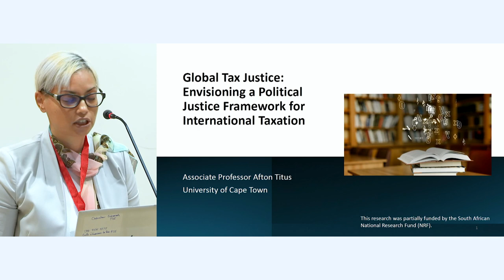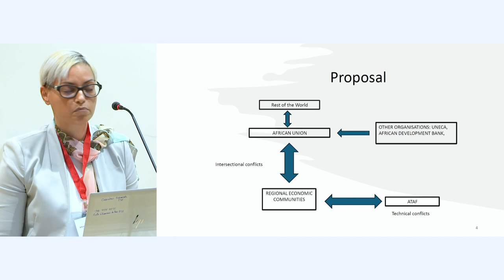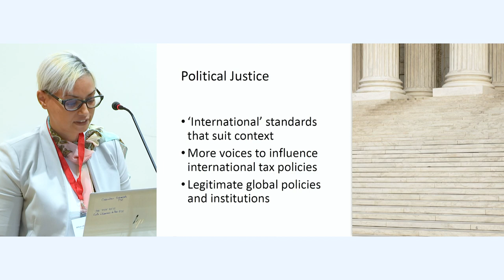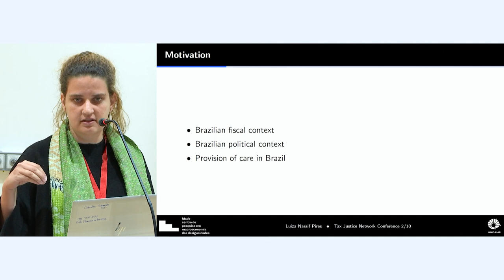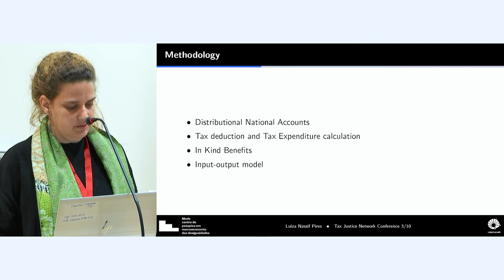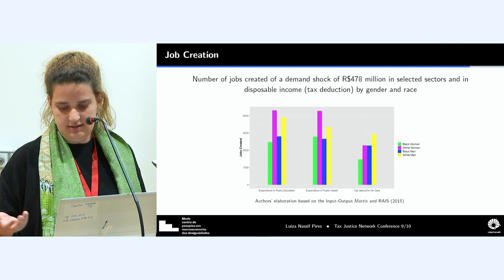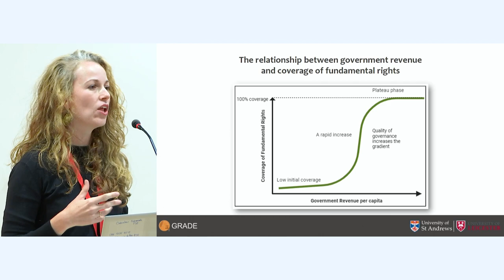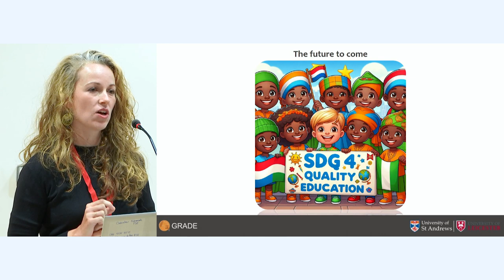UN Tax Convention Conference 14-15 March 2024, Day 1 - Panel : ‘Inequality in power dynamics"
Panel : ‘Inequality in power dynamics: impact on human rights,
and inclusive governance’ and Q&A
Moderator: Grazielle Custódio David, Regional economic justice coordinator at Oxfam América Latina y el Caribe / Podcaster É da sua conta of Tax Justice Network
00:03:06 Madeline Woker, Permanent lecturer (Assistant Professor), University of Sheffield
00:13:41 Allison Christians, H. Heward Stikeman Chair in the Law of Taxation, McGill
University Faculty of Law
00:25:03 Afton Leandre Titus, Associate Professor, University of Cape Town
00:34:52 Luiza Nassif Pires, Assistant Professor, Universidade Estadual de Campinas
00:47:39 Rachel Etter-Phoya, Senior Researcher, Senior Researcher, Tax Justice Network & University of St Andrews
00:56:28 Q&A